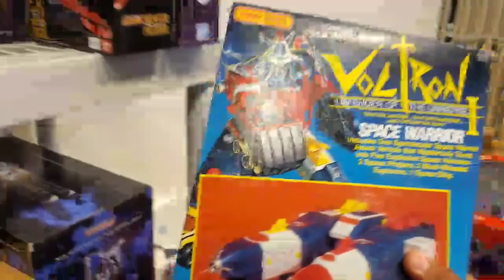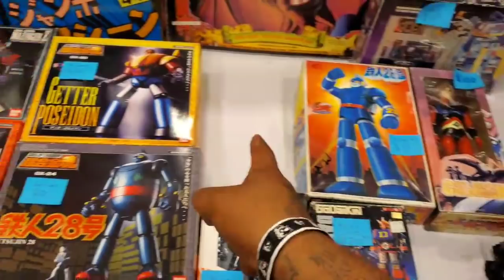Getting ready for Robotoyfest and Socal Retro Swapmeet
Come see first hand how we st up for are events for retro video games and vintage toys.